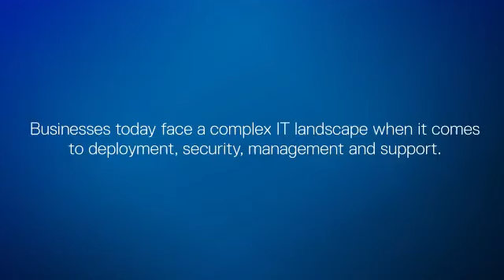Dell Technologies World 2019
Leading experts discuss how businesses can best face the complex IT landscape.